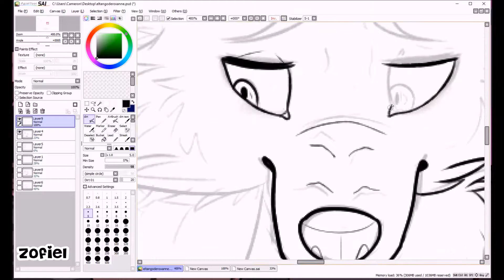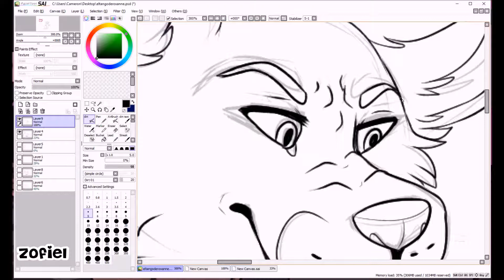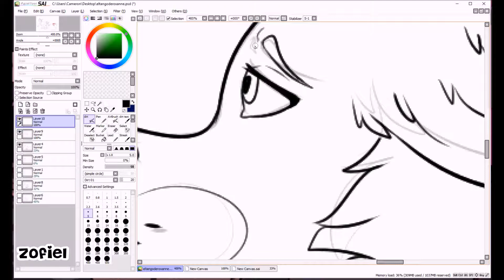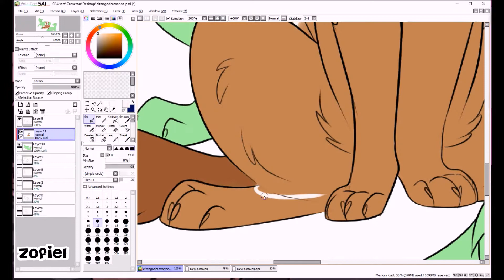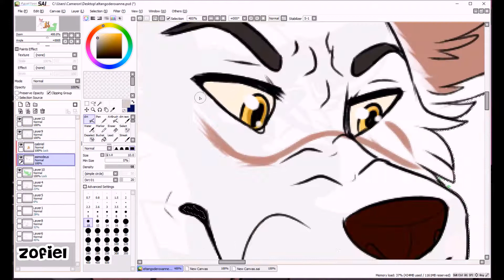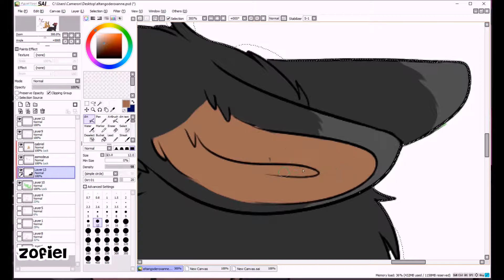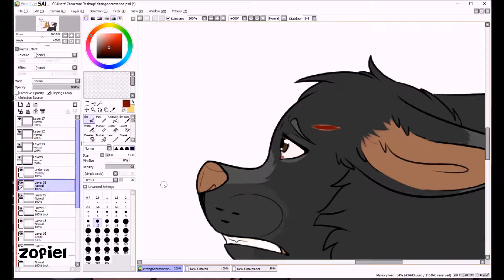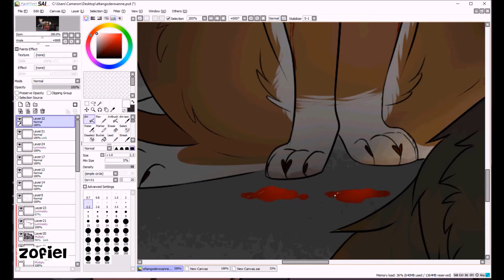I Own You ~ Speedpaint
based off the recent events of Supernatural's season 13 with Asmodeus, Gabriel and Ketch ;v; i'm very proud with how this turned out! songs used are El Tango De Roxanne and Carmen!

I own only the art and character designs!!